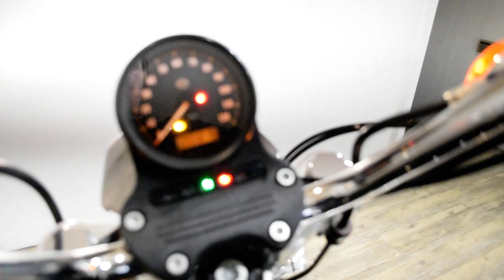2016 Harley-Davidson SuperLow | Used motorcycle for sale at Monster Powersports, Wauconda, IL